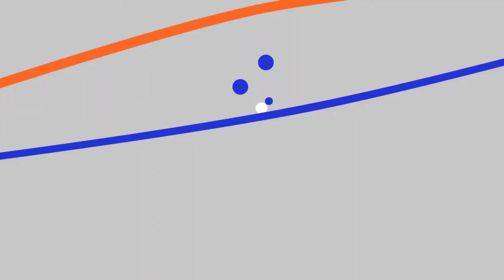Happy Birthday Ingrid - A Life in Sprout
I, Michael Lettman, had done something nice for a very kind Sprout Leader named Ingrid, Please Enjoy!